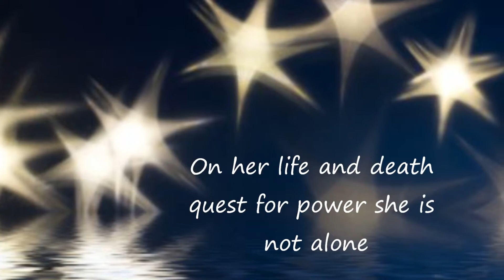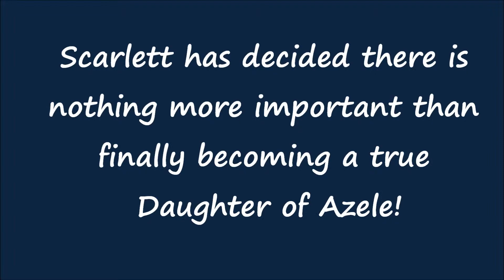Scarlett book trailer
After backsliding from witchcraft for several years following her marriage to a normal human named James, Scarlett finds that not much in her life is normal. Because of James she is chased by a jealous master vampire and an incubus who proves to be more than he appears. Scarlett is from a line of ancient witches, and to protect herself and those she loves she must draw on her ancestors spell book that has gotten in the wrong family member hands. After James' betrayal, she reaches deep for courage to become the witch she knows she was meant to be. But she is not alone. A new lover with a secret, charms and pursues her to claim her lonely heart. Laurence is a werewolf in the midst of a divided pack war. He has made enemies with the master vampire that desires Scarlett's bloody beating heart in the palm of her hand. He has vowed to protect Scarlett and lead his pack or die trying. Scarlett is in love but has her own plans of dealing with her own enemies. Naturally, their wills clash and threaten the happiness she has just accepted from Laurence. Scarlett has decided, based on her past, becoming a true daughter of her ancestors is more important than anything. But is she willing to choose love over magic again?